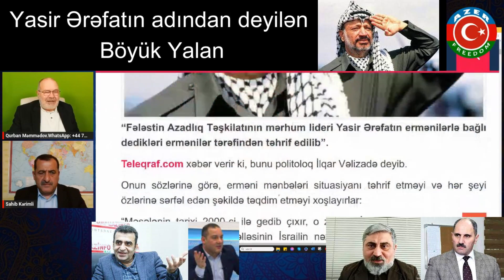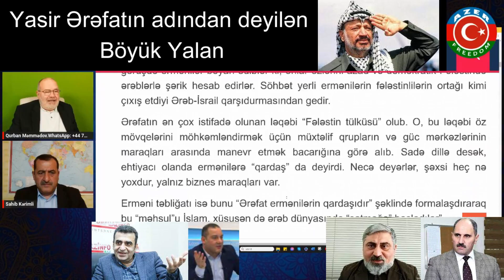Yasir Ərəfatın adından deyilən Böyük Yalanın ifşası. K.Həsənli, E.Alıoğlu, A.Həsrətin nəzərinə.16.11